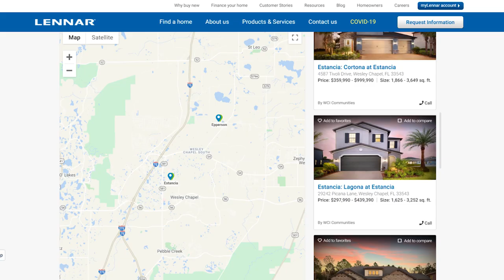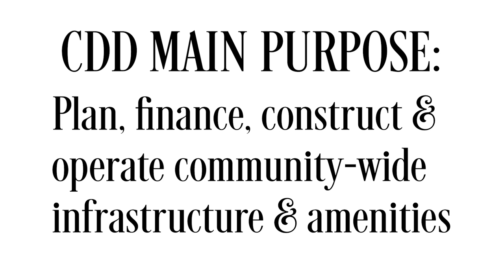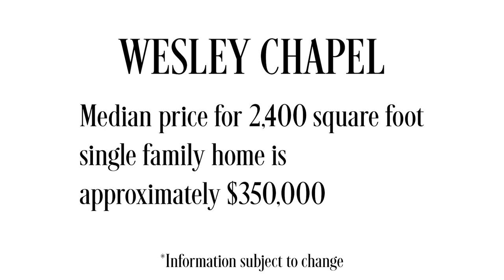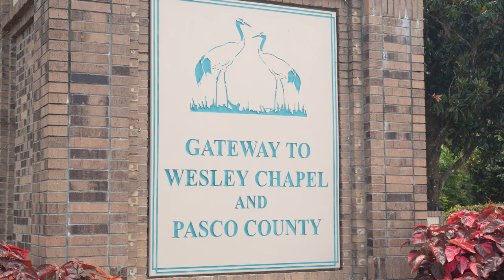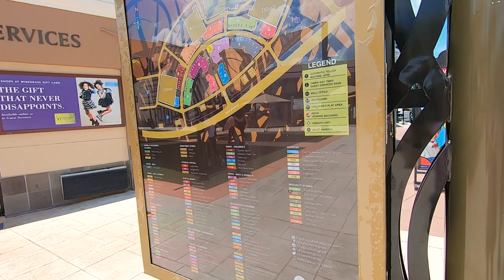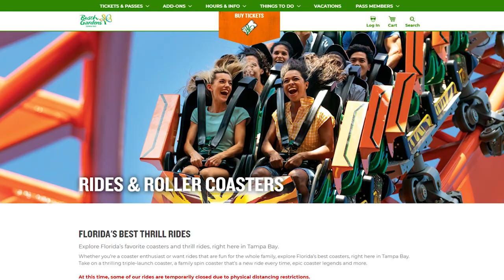Wesley Chapel: What You Need to Know 🌴 Pasco County, Florida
Wesley Chapel is a popular community outside Tampa, Florida that I get asked about all the time. Let’s dive into this area from new construction home builders, home prices, where exactly it’s located in Pasco County, flood zones, schools, and things to do.
Want to skip ahead? Here are the topics discussed:
0:00 Intro
0:45 New Construction Homes
1:55 Crystal Lagoon @ Epperson
2:45 CDD Fees
4:03 Affordable Home Prices
4:35 Builder Competition
5:23 Wesley Chapel Location
6:26 Tampa Bay Commute
7:08 Flood Zone?
7:35 Things to Do
9:45 School District
10:12 Wesley Chapel Wrap Up

Call/text me if you are looking to buy / sell a home in the Tampa Bay area!

FOLLOW MELANIE! 📱